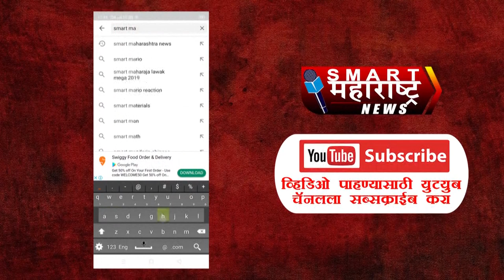दक्षिण सोलापूर तालुका काँग्रेस कार्यकर्ता मेळाव्यास युवानेते हनमंत सलगरे यांचं जोरदार शक्तिप्रदर्शन